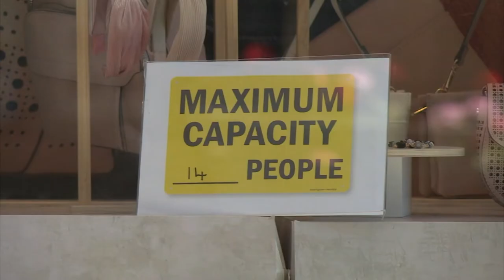Tikber l-inċertezza dwar il-wage suppliment